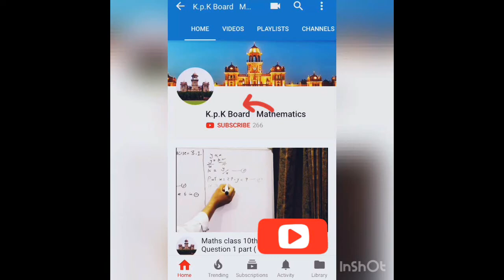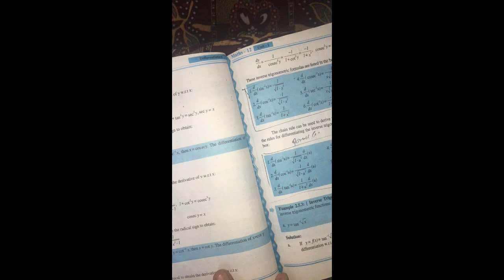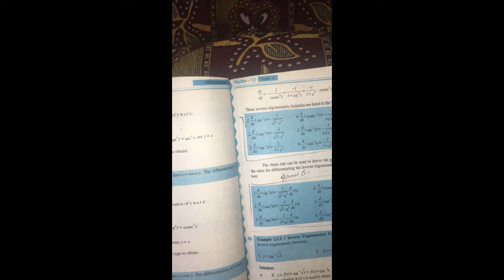2nd year Maths full Exercise 2.6 ( Differention of Trignomantry and Inverse Trignomantry function)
In This video You Can Learn Differention of Trignomantry and Inverse Trignomantry function